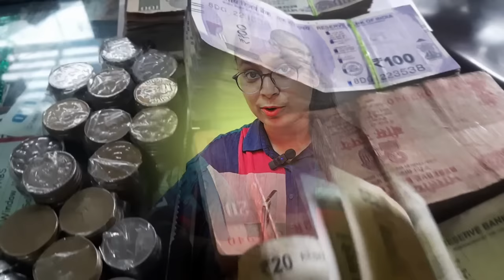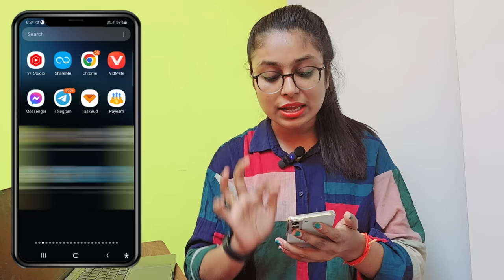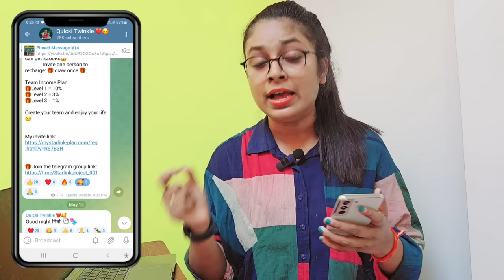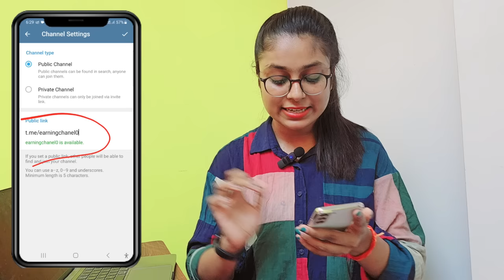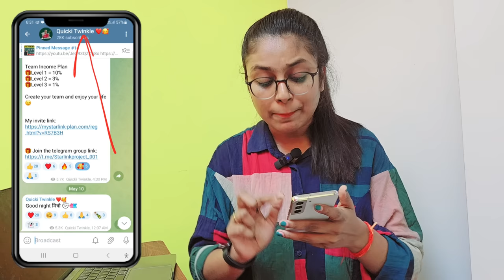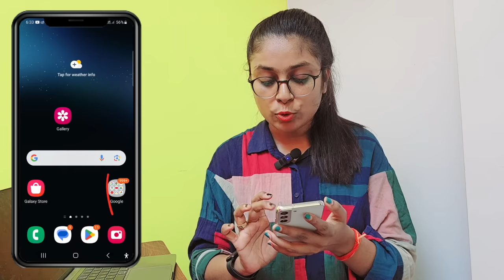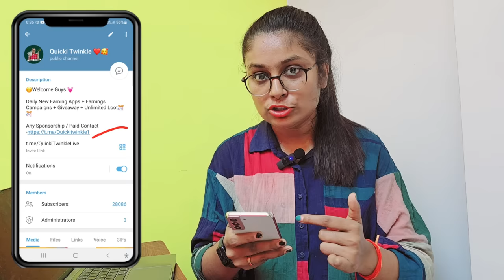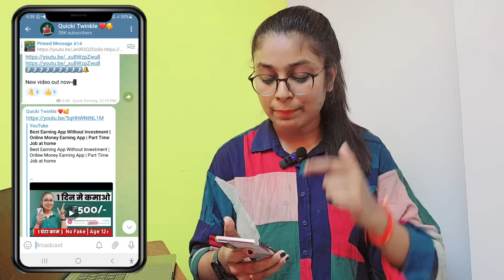Telegram Se Paise Kaise Kamay | How To Earn Money From Telegram | Telegram se Paise Kamaye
Teligrm Join link:-

how to earn money from telegram movie channel
how to earn money from telegram voice bot
how to earn money from telegram bot
how to earn money from telegram without investment
how to earn money from telegram group
earning app
paytm
cash
apps